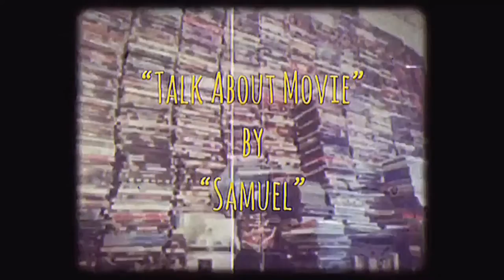| แซมมวลเอลแนะนำหนัง | นางฟ้าซามูไร-1-2 | KILL BILL VOL.1-2 | 2003-2004 | Samuel Action MAN TH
-แสบ
-sabsamuel
-sabsamuelkhamphiman

นางฟ้าซามูไร (Kill Bill: Volume 1)
พ.ศ. 2546/2003
ภาพยนตร์แนว‧ แอ๊กชั่น/ศิลปะการต่อสู้/อาชญากรรม
Kill Bill: Volume 1 is a 2003 American martial arts film written and directed by Quentin Tarantino. It stars Uma Thurman as the Bride, who swears revenge on a team of assassins (Lucy Liu, Michael Madsen, Daryl Hannah, and Vivica A.
วันที่ออกฉาย: 10 ตุลาคม 2546 (แคนาดา)
ผู้กำกับ: เควนติน แทแรนติโน
บ็อกซ์ออฟฟิศ: 180.9 ล้าน USD
รางวัล: เอ็มทีวีมูวีอะวอดส์ สาขาฉากต่อสู้ยอดเยี่ยม, เอ็มทีวีมูวีอะวอดส์ สาขาสุดยอดดาวร้าย, เพิ่มเติม
บทภาพยนตร์: อูมา เธอร์แมน, เควนติน แทแรนติโน
Directed by
Quentin Tarantino
Produced by
Lawrence Bender
Written by
Quentin Tarantino
Starring
Uma Thurman
Lucy Liu
Vivica A. Fox
Michael Madsen
Daryl Hannah
David Carradine
Sonny Chiba
Julie Dreyfus
Chiaki Kuriyama
Gordon Liu
Michael Parks
RZA
Cinematography
Robert Richardson
Edited by
Sally Menke
Production
company
A Band Apart
Distributed by
Miramax Films
Release date
October 10, 2003
Running time
111 minutes
Country
United States
Language
English
Japanese
Budget
$30 million
Box office
$180.9 million

นางฟ้าซามูไร 2 (Kill Bill: Volume 2)
พ.ศ. 2547/2004
93% ผู้คนชอบภาพยนตร์เรื่องนี้
Kill Bill: Volume 2 is a 2004 American martial arts film written and directed by Quentin Tarantino.
วันที่ออกฉาย: 21 พฤษภาคม 2547 (ประเทศไทย)
บทภาพยนตร์: เควนติน แทแรนติโน
ผู้ผลิต: ลอว์เรนซ์ เบนเดอร์
ประพันธ์ดนตรีโดย: โรเบิร์ต รอดริเกซ, รีซ่า, นอรา ออร์แลันดี
Directed by
Quentin Tarantino
Produced by
Lawrence Bender
Written by
Quentin Tarantino
Starring
Uma Thurman
David Carradine
Michael Madsen
Daryl Hannah
Gordon Liu
Michael Parks
RZA
Robert Rodriguez
Cinematography
Robert Richardson
Edited by
Sally Menke
Production
company
A Band Apart
Distributed by
Miramax Films
Release date
April 8, 2004 (Cinerama Dome)
April 16, 2004 (United States)
Running time
136 minutes
Country
United States
Language
English
Budget
$30 million
Box office
$152.2 million